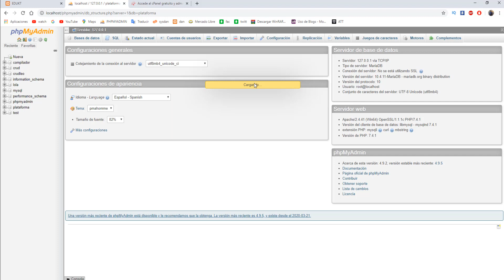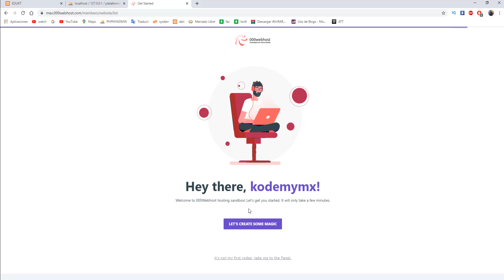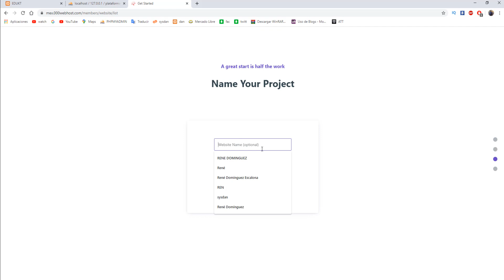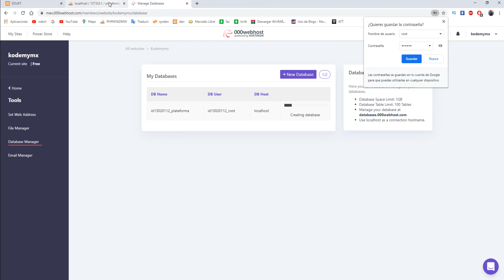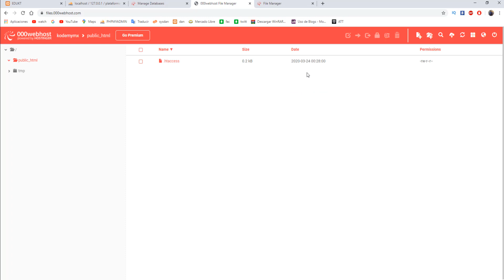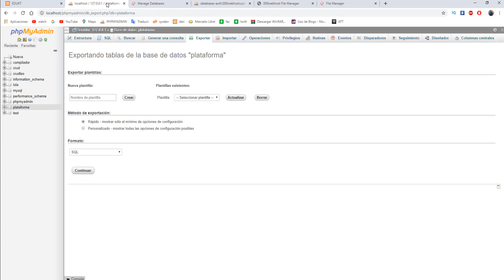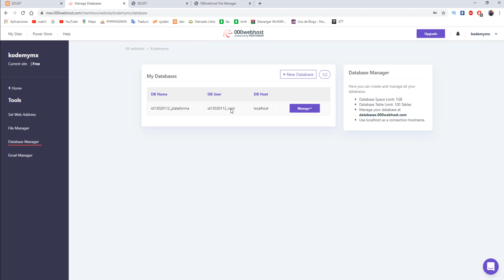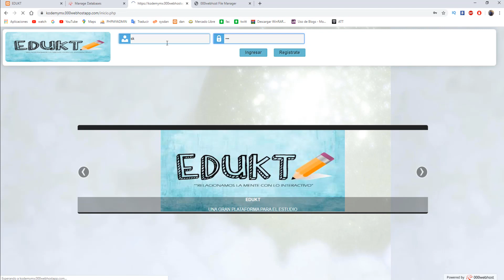✅ Como subir un sitio web a un Hosting Gratuito [000WebHost] en menos de 10 minutos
Como subir sitio web a hosting gratuito: 00webhhost
Pagina de prueba